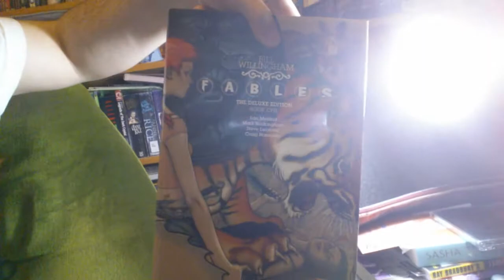Beyond Two Souls rant 2 of 2 and Wolf Among Us tip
I continue and give tips on The Wolf Among Us.